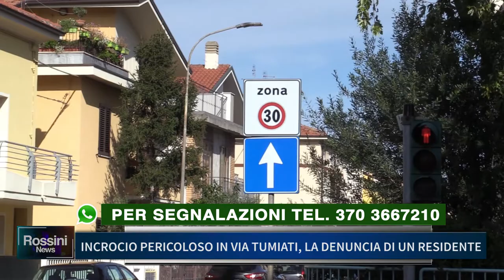INCROCIO PERICOLOSO IN VIA TUMIATI, LA DENUNCIA DI UN RESIDENTE